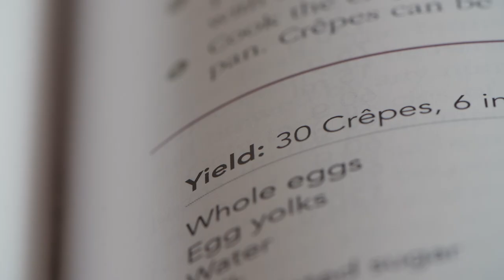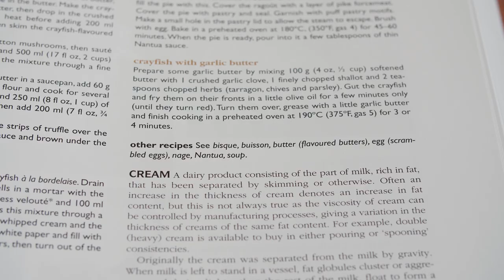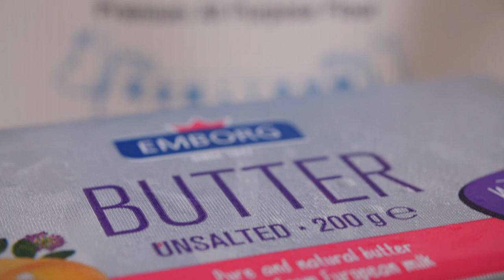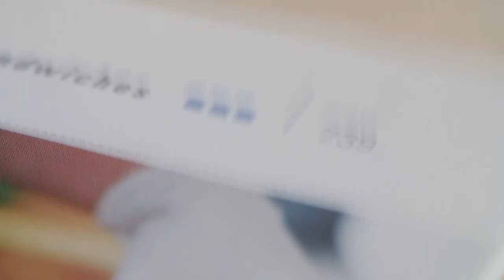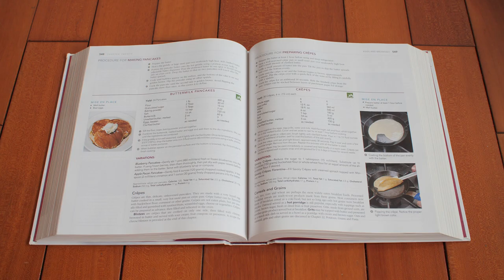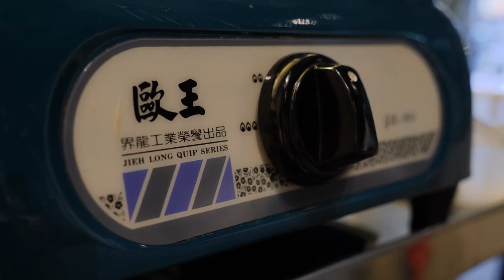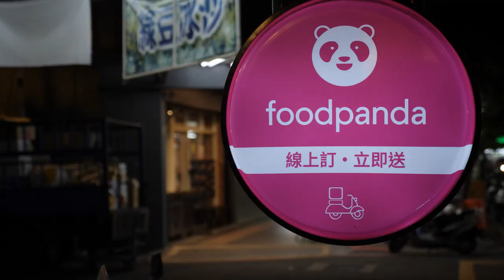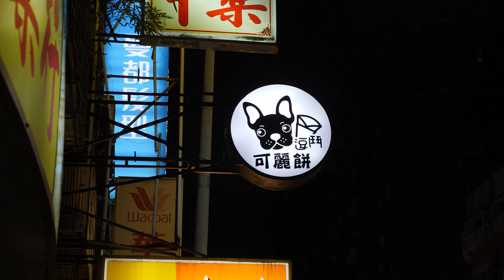Taiwan's crepes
The best crepes in Taiwan, are crispy.  Lets take a look at the inspirations behind Taiwans crepes, and the science that makes them that way.

Crepes or if you want to appear cool you can say 可麗餅, (ke li bing).
Taiwan has some awesome desserts especially in night markets,  and some cool beans savory dishes too, Crepes are some of those. However I noticed a difference between classic french crepes versus Taiwanese crepes. They are crispy, but why?

Come with me as we discover what I think make Taiwan's crepes crunchy.
Also along the way we get to know a street food vendor and family, see them making their crepes, what goes inside the crepe and the inside process of running a night market style street food stand in Taipei, Taiwan.

I hope you enjoy the vid, and if you get the chance to be in Taipei Taiwan you can find the street food seen here at: No. 388, Dehe Road, Yonghe District, New Taipei City Taipei Taiwan.

Hey there, I am RiceNoodles, and currently living in Taipei Taiwan. Loving everyday that I am allowed here. I made this channel to share with you everything Taiwanese, from Street food, night markets, Culture, Crime, and things I find interesting while I live here.

Title: "I wanna be a machine" Author: Punk Rock Opera, Album: Nerve Damage, Source: Free Music Archive,

Title: "Oginiland" Author: U.S Army Blues Album: Live at Blues Alley Source Free Music Archive,

Title: "Not on the Bus" Author: U.S. Army Blues Album: Live at Blues Alley Source: Free Music Archive,

 A huge thanks to those artists for giving thier work for us to use. With out it I can not create the mood I need for my vids. So again, check out Punk Rock Opera and US Army Blues, big thanks you guys.

Totally forgot I can Add hashtags derp.

0:00 Taiwan crepe street food stand intro Crepes what are they?
1:09 Taiwan crepe boss making crepes
2:34 traditional French crepe ingredients France and the Mille crepe cake from Japan
3:24 making our own classic French crepes time lapse
4:10 making Taiwan street food crepe
4:57 French crepes compared to Taiwan crepes flexibility, crunch
6:07 Apam balik and Kue Leker
7:22 baking powder and corn starch murika types of flour and protein
8:13 make gluten mien jing
9:01 corn starch and water middle finger to science and burnt equals crispy
10:04 Taiwan street food crepe fillings
10:45 popular savory Taiwan street food crepe
11:22 Taiwan crepe boss works hard on the grind Prep work on the street food stall
12:30 Thank you to street food crepe boss slow motion cleaning the crepe irons
13:28 Taiwan is a big place with lots of food choices Food Panda and Uber Eats services in Taipei
14:03 Come to Taiwan eat street food crepes